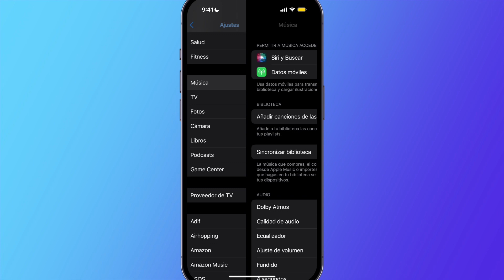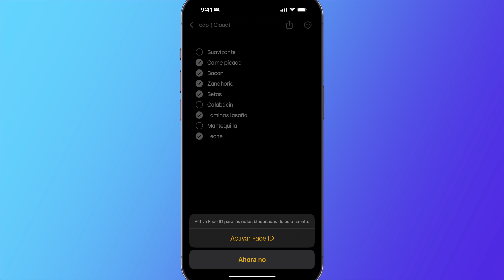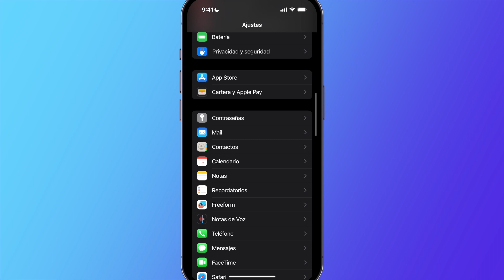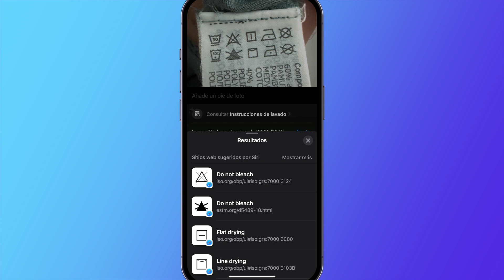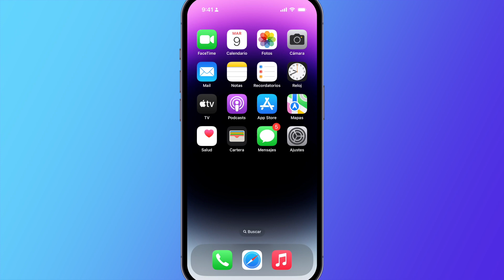TRUCOS IPHONE 12 PRO Y IPHONE 12 PRO MAX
iPhone 12 Pro y iPhone 12 Pro Max: los mejores consejos para sacarles el máximo partido